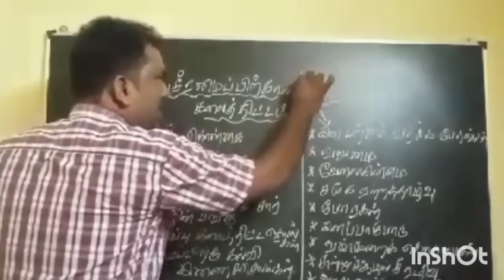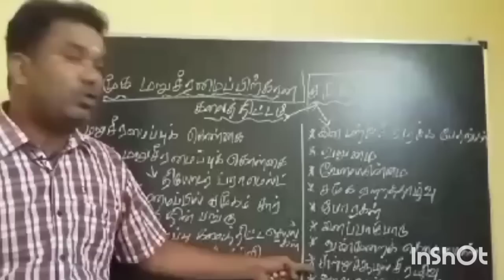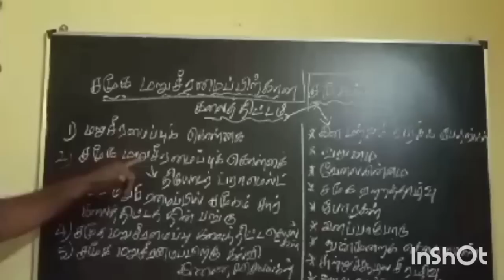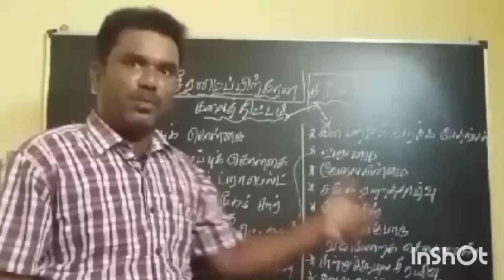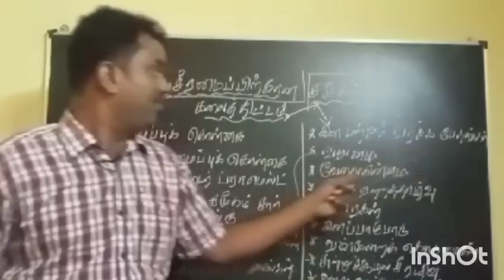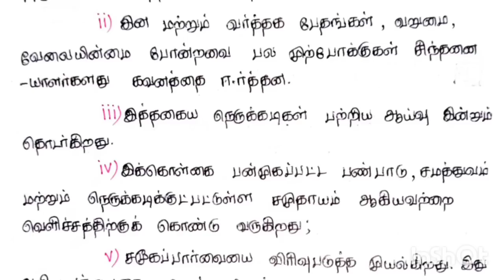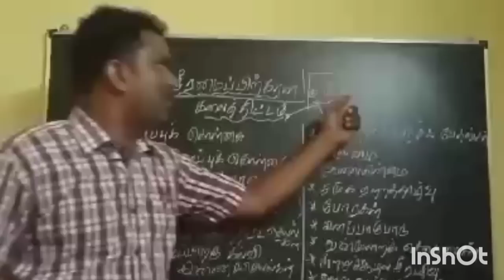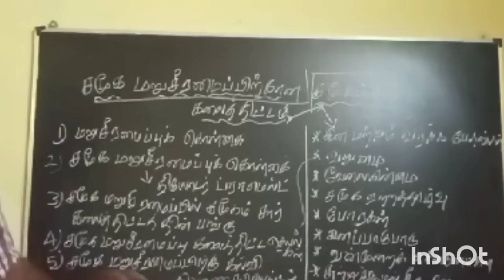B.ED FIRST YEAR | SECOND SEMESTER | UNDERSTANDING DISCIPLINES AND SUBJECTS | IMPORTANT QUESTION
UNIT 4 | SOCIAL ORIENTED CURRICULUM FOR SOCIAL RECONSTRUCTION | சமூக மறுசீரமைப்பிற்கான சமூகம்சார் கலைத்திட்டம்